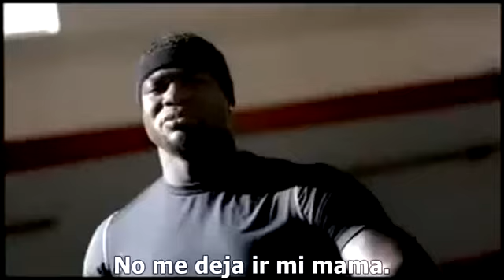Tu siempre decides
Tranquilo...siempre habrá algún motivo para no lograrlo, ¿qué clase de voluntad y compromiso tienes en lograrlo?